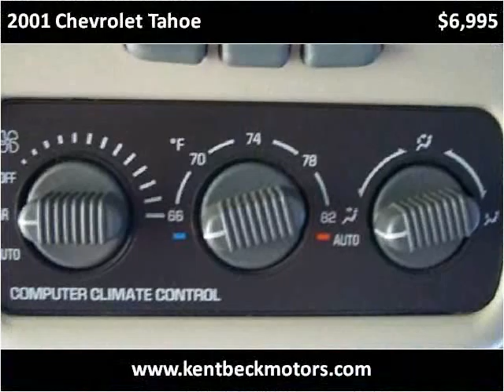2001 Chevrolet Tahoe Used Cars Abilene TX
This 2001 Chevrolet Tahoe is available from Kent Beck Motors.